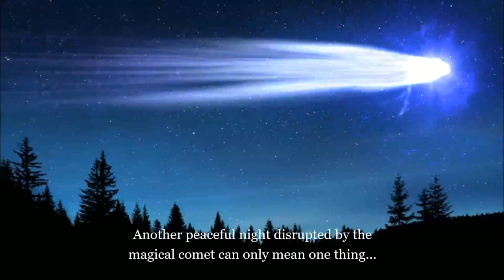Greyhawk-Old School; Special Players: Ed Greenwood, Boyd, Winslow-Brill, Meyer, Stellaluna, Menge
I have the true honor of DMing for a brand new group in my Order of Ulek, Greyhawk Campaign; the players include Ed Greenwood, Eric Boyd, Toni Winslow-Brill , Eric Menge, Anna Meyer, and Stellaluna! Our adventurers will be approached by a mysterious spellcaster, seeking lost knowledge; who knows what opportunities will arise!